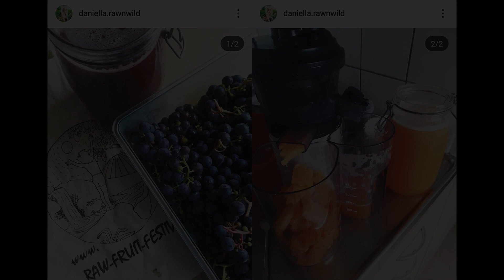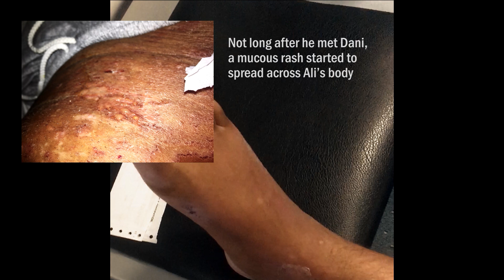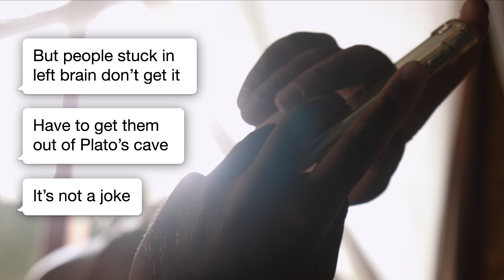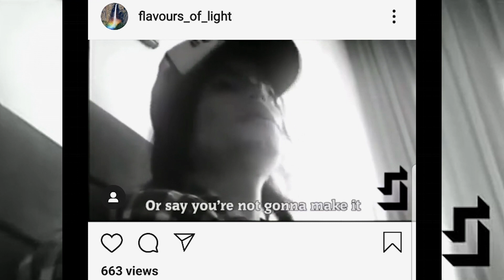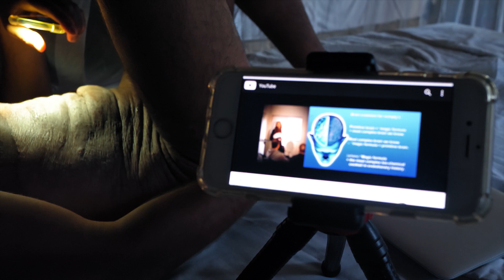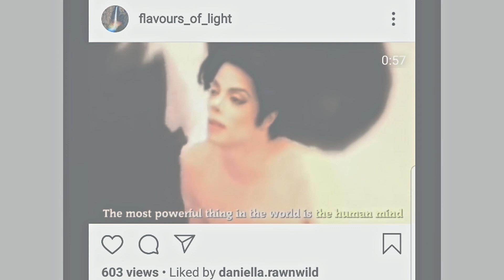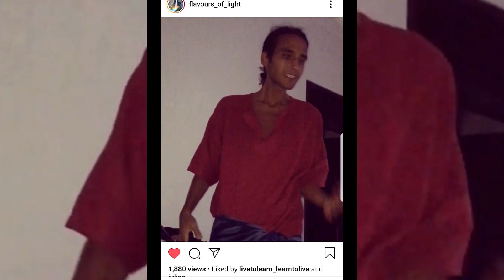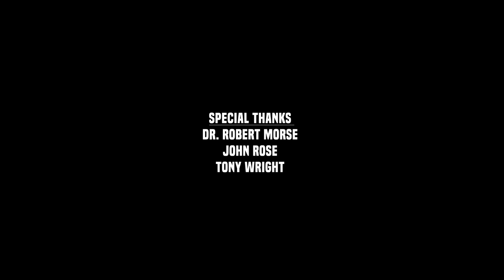Detox Documentary [Official Full HD] THE BOY WHO ATE ONLY FRUIT FOR 4 YEARS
Ali could no longer ignore his worsening mental health and so he decided to look in the mirror and make a radical change. Under the influence of singer Michael Jackson and the ideologies of some unusual online influencers, Ali abandons his finance job and 10 year bodybuilding regime to become a full-time Fruitarian. He connects with Daniella raw'n'wild through instagram and together they set-off in search of tree-ripe jungle fruit in an attempt to purify themselves and return to the brain of eden.
Warning: intimate bodily scenes may shock some viewers
(2021) | Director: Tara Jasminaz | 1h 07m